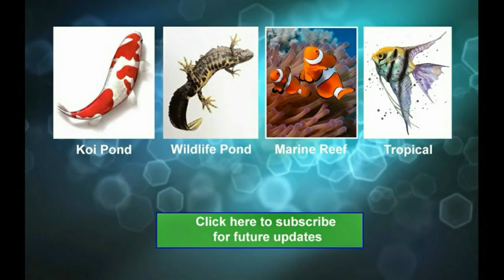My Wildlife Pond - Great Crested Newt Male Slo-mo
A Male Great Crested Newt today (10 Mar)  in my pond, his crest is really growing now as the breeding season approaches. I have slowed this video down x2 to better show his form.